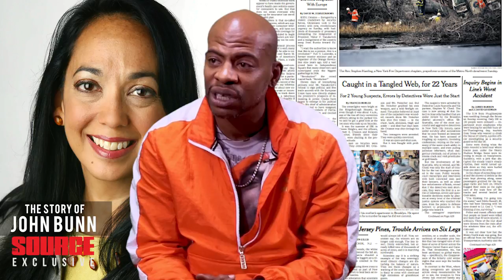SOURCE EXCLUSIVE JOHN BUNN PART 2